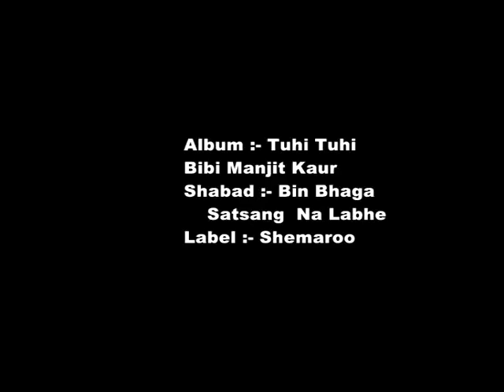Bin Bhagaa | Bibi Manjeet kaur | U K | Shabad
Watch this beautiful gurbani shabad Video by Bibi Manjeet kaur  U K

Ragi -    Bibi Manjeet kaur  U K
Presented by - Babli Singh
Album -  Bin Bhagaa
Shabad - Bin Bhagaa